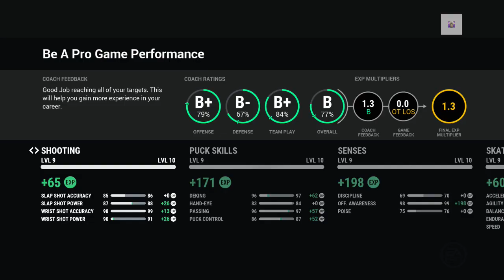NHL 17 Be a Pro | Forward ep. 105 "TRASHENKIRK"